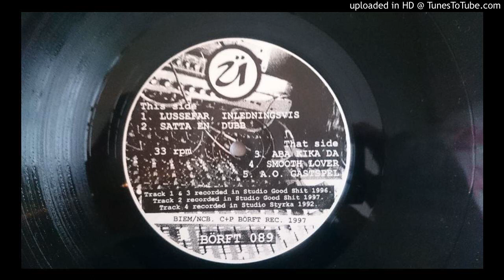Ü - Satta En Dubb [Börft089]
more madness